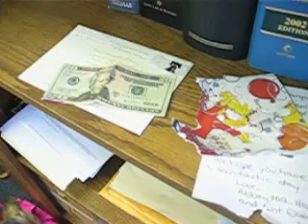4 Pour Moi? Oh, you SHOULDN'T have.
I just love opening presents, don't you?